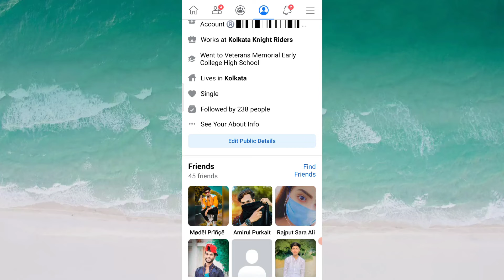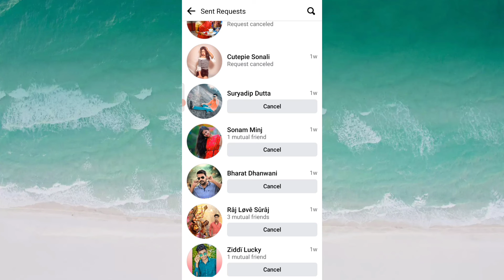How to cancel sent friend request on Facebook !! Facebook request sent list 🔥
⚠️"Please  Don for copyright my YouTube channel

🤩Contact ke liye follow karo insta📌📌

Facebook page follow me please 🙏

Teaching" scholarship and Research Faiu use is a use permitted by copyright statute that might otherwise be infringing Non_ profit, educational or personal use tips the balance in favour of fair use
,🛑🛑🛑🛑🛑🛑🛑🛑🛑🛑🛑🛑🛑🛑 Symbolism ]